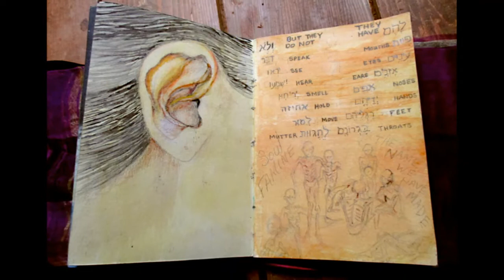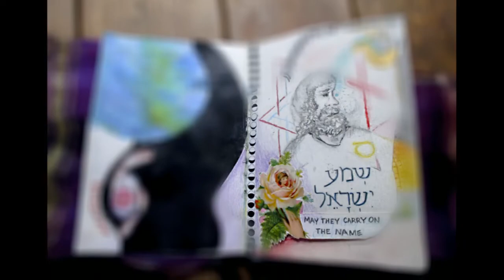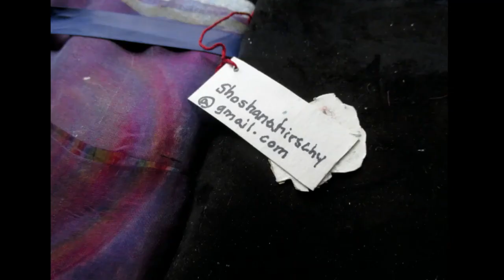Sketchbook project 2019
Light rebound, A boomerang book S247559 Volume 14 thesketchbookproject.com
In the spirit of wholeness, unity and a return to Oneness.
Music credit to Josh Nelson, La D'or Vador